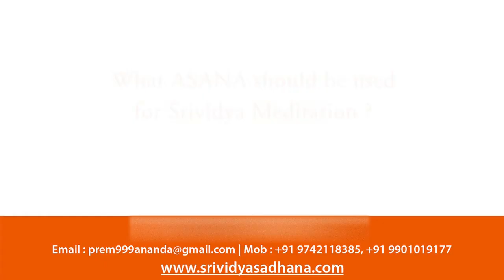What Asana/Meditation posture Should be used for Srividya Meditation? - Sri Sivapremananda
Buy following energized products :
1)Sriyantra pendent

Ebooks:
1)Success Wisdom Ebook